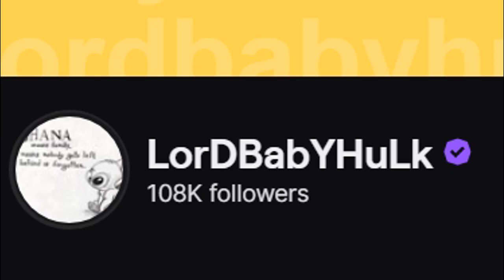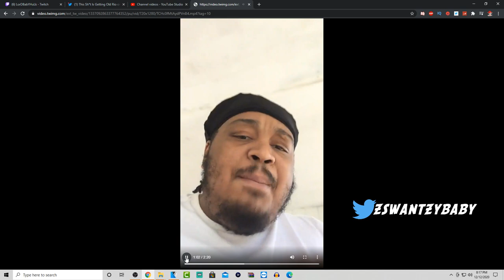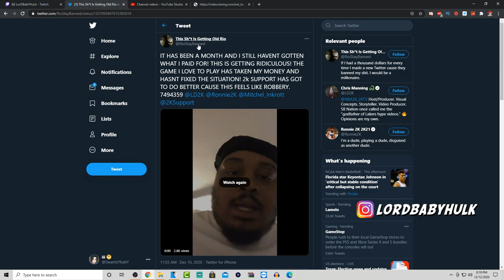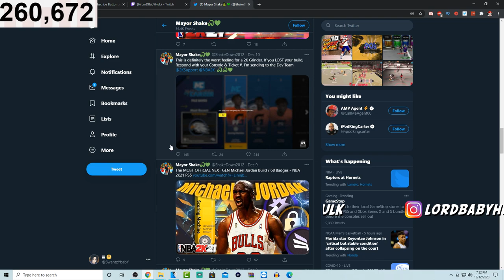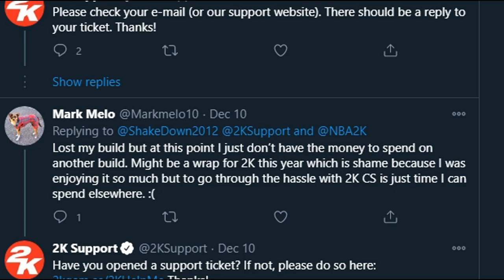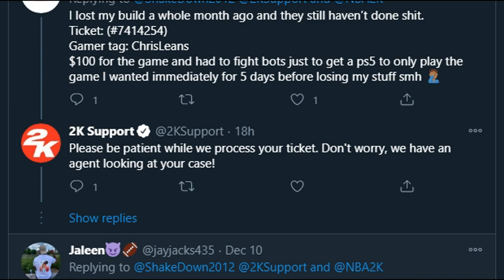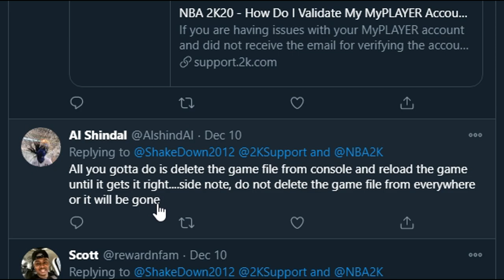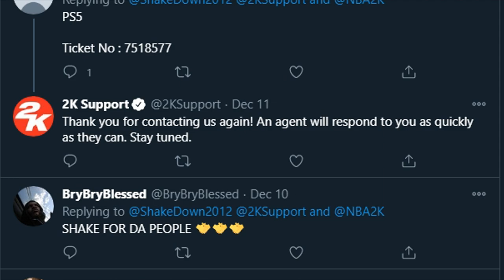MUST WATCH BEFORE MAKING your NBA 2K21 NEXT GEN BUILD 🥺 or Your Myplayer will get CORRUPTED FOREVER